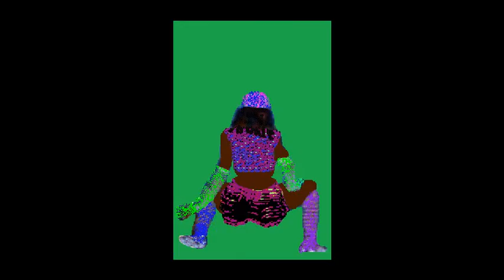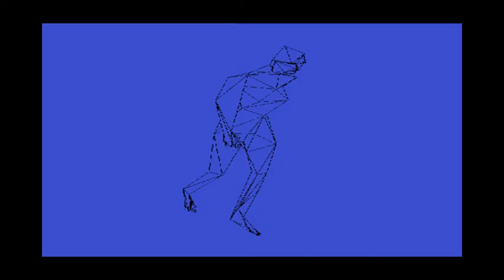Ultimate Caribbean Music Mix 24 (Soca)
Caribbean music and showcase.
TheUltimateCaribbeanHomePage.com